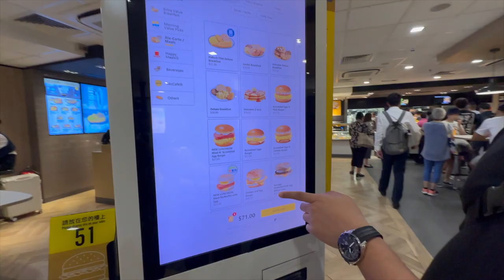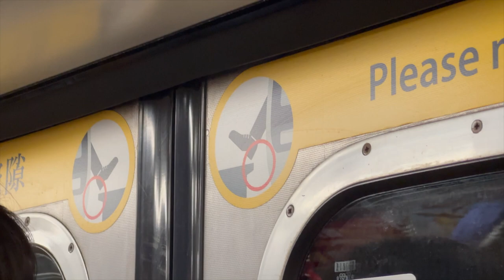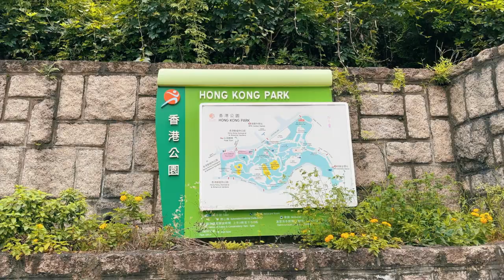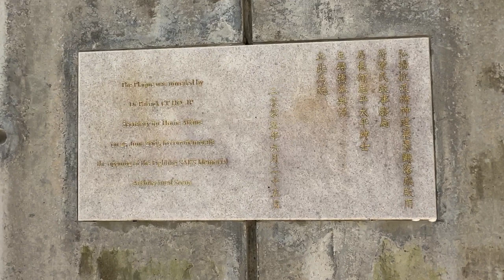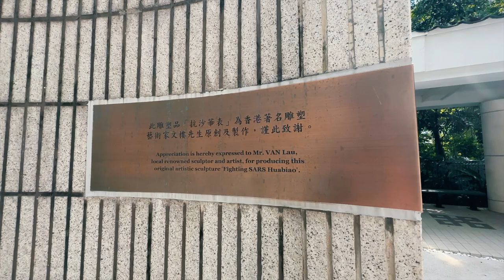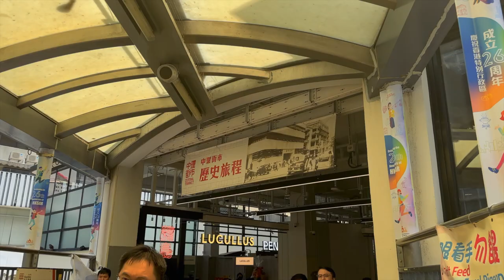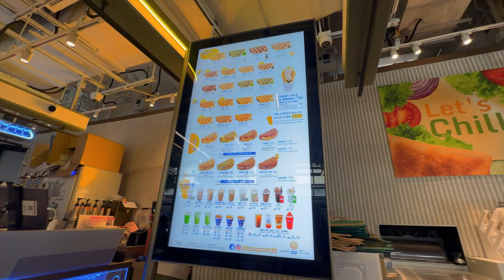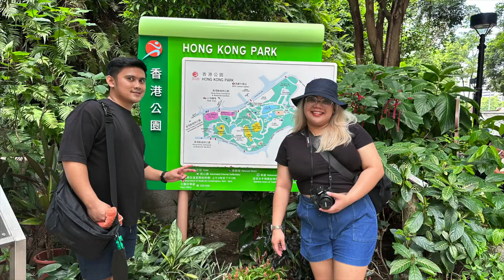HONG KONG 香港 VLOG DAY 2 PT 1 🇭🇰 Exploring HK: Hong Kong Park, Bank of China Tower, Central Market. 💸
In the first part of Day 2 of my Hong Kong Vlog, we embarked on a journey of exploration in the heart of this vibrant city. Hong Kong Park offered a serene start to the day, with its lush greenery and serene lakes providing a tranquil contrast to the bustling cityscape. We then marveled at the iconic Bank of China Tower, a masterpiece of modern architecture. Our adventure continued with a visit to Central Market, where we delved into the world of art and craftsmanship. It was a day filled with a mix of nature, awe-inspiring architecture, and a glimpse into Hong Kong's artistic side, leaving us with a deeper appreciation for this dynamic metropolis. 🌿🏙️💸

Avoid getting lost around Hong Kong, check the bus and MTR routes here⏤

*𝐀𝐬 𝐨𝐟 𝐀𝐩𝐫𝐢𝐥 𝟏, 𝟐𝟎𝟐𝟑: 𝐓𝐡𝐞𝐫𝐞 𝐚𝐫𝐞 𝐧𝐨 𝐥𝐨𝐧𝐠𝐞𝐫 𝐫𝐞𝐪𝐮𝐢𝐫𝐞𝐦𝐞𝐧𝐭𝐬 𝐟𝐨𝐫 𝐭𝐨𝐮𝐫𝐢𝐬𝐭𝐬 𝐞𝐧𝐭𝐞𝐫𝐢𝐧𝐠 𝐇𝐨𝐧𝐠 𝐊𝐨𝐧𝐠 𝐟𝐫𝐨𝐦 𝐌𝐚𝐧𝐢𝐥𝐚!* 🤩

→ Items mentioned/used
✯ Tech

☁︎ About me⏤
Hey everyone, Yanna here! I'm from the Philippines and totally obsessed with exploring new places and delicious food. My adventure started with just some fun vlogs, but then I knew I had to see more! So, I took a big leap and left my job to travel the world, one tasty bite and amazing destination at a time.

This channel is all about sharing my journey with you. Every week, I upload new vlogs where you can join me on epic food adventures, explore hidden travel gems with me, and even get a glimpse into my daily life back home. We'll be trying new recipes, wandering around my city, and reflecting on all the incredible things I see along the way.

So, if you're dreaming of exploring the world, love indulging in delicious treats, or just need a dose of inspiration, come join the adventure! Let's explore the world together! ✈️